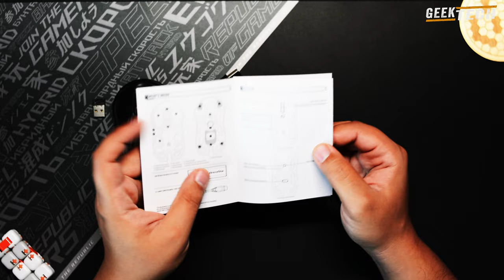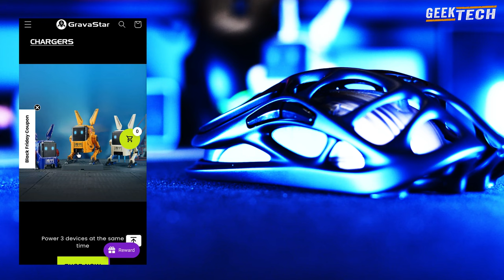Plongez dans le Futur du Gaming - la Souris Cyberpunk Gravastar M2 - Révolutionnez Votre Expérience!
🌐 Découvrez la Souris Cyberpunk Gravastar M2 : Bluetooth & WiFi pour PC et Smartphone - RGB - Ergonomique ! 🎮

✨ Plongez dans l'univers futuriste du gaming avec la Gravastar M2, une souris cyberpunk qui allie style, performance et connectivité avancée. Conçue pour les passionnés de jeux sur PC et smartphone, cette souris offre une expérience immersive inégalée.

🚀 Connectivité Polyvalente : Grâce à la technologie Bluetooth et WiFi intégrée, la Gravastar M2 offre une liberté totale de mouvement, que vous soyez en pleine action sur votre PC de gaming ou que vous switchiez vers votre smartphone pour des sessions de jeu mobile.

🌈 Illumination RGB Dynamique : Personnalisez votre setup avec le système d'éclairage RGB de la Gravastar M2. Choisissez parmi une palette infinie de couleurs et d'effets pour créer l'ambiance parfaite à chaque partie.

🎮 Ergonomie Avancée : Conçue pour le confort et la performance, la forme ergonomique de la Gravastar M2 s'adapte parfaitement à votre main, réduisant la fatigue même lors de sessions de jeu prolongées.

📱 Compatibilité Universelle : Que vous soyez sur PC, Mac, ou smartphone, la Gravastar M2 s'intègre harmonieusement à votre environnement de jeu, offrant une expérience fluide et sans compromis.

🌟 Caractéristiques Clés :

Bluetooth et WiFi pour une connectivité sans fil
Éclairage RGB personnalisable
Design ergonomique pour un confort optimal
Compatibilité étendue avec PC et smartphones
💡 Maximisez votre expérience de jeu avec la Gravastar M2 - La souris cyberpunk qui repousse les limites de la connectivité et du style !

🛒 Achetez la vôtre dès maintenant et plongez dans l'avenir du gaming : [lien d'achat]